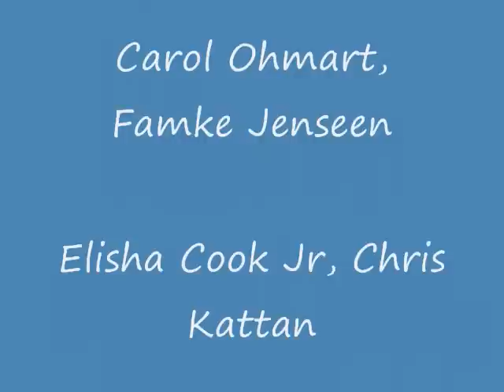House on Haunted Hill (59' & 99') Comparisions-PART 1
Comparisions between the House on Haunted Hill remake and Original.